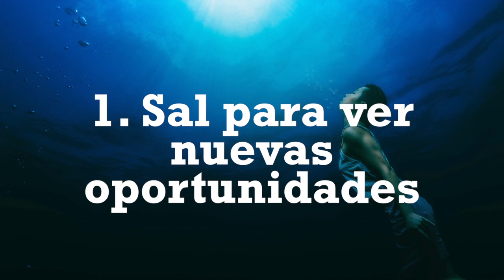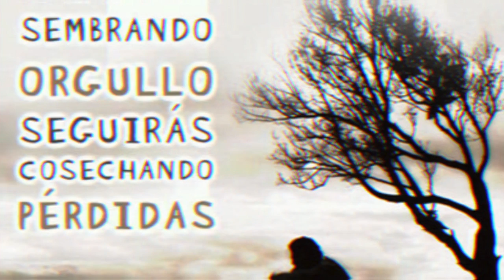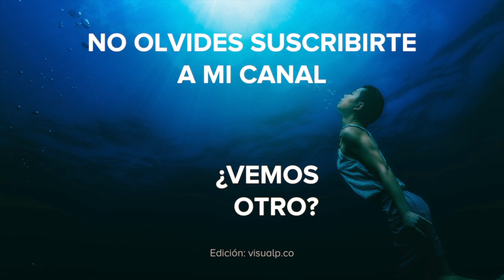SERIE: MÁS PROFUNDO 1: SAL PARA VER NUEVAS OPORTUNIDADES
Es necesario que salgas de los muros físicos y espirituales para ver nuevas oportunidades.
Me llevo hacia afuera del MURO allí pude VER que el agua fluía (nuevas oportunidades).
Ezequiel 47:2